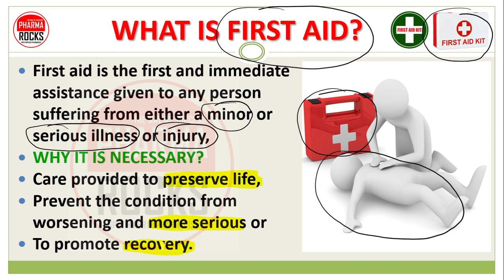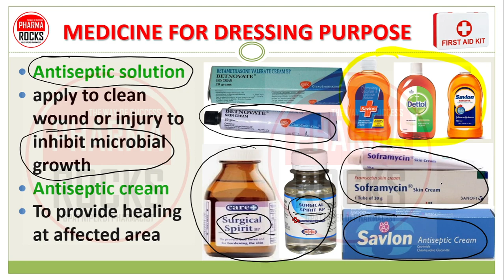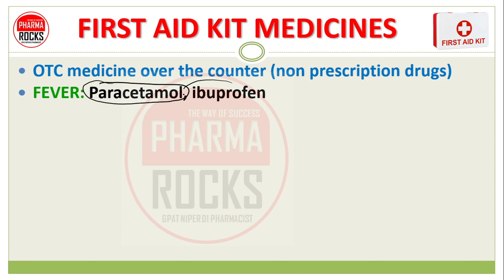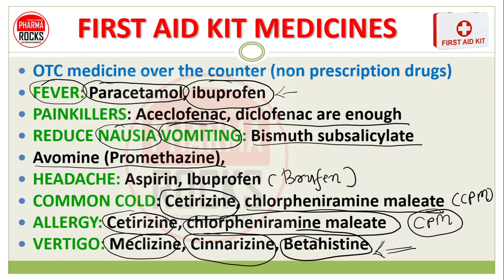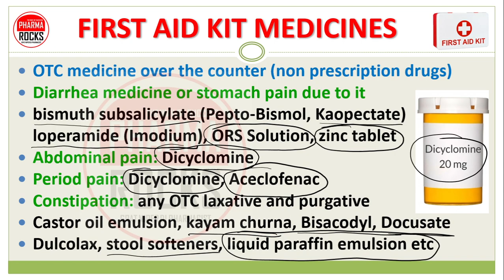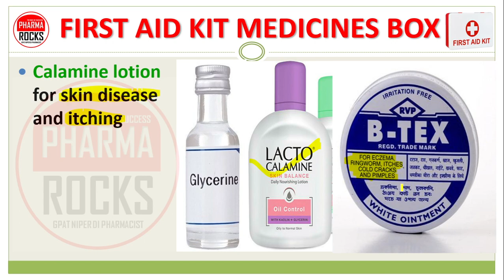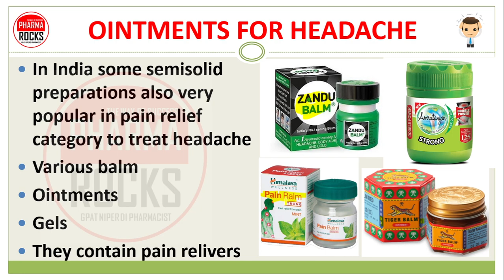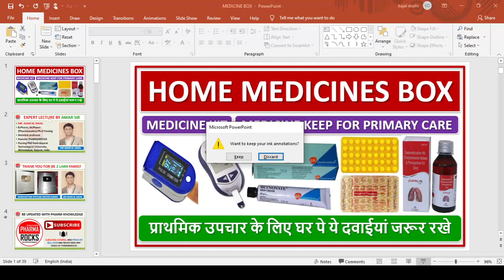HOME MEDICINES BOX, MEDICINES KEEP FOR PRIMARY CARE, प्राथमिक उपचार के लिए घर पे ये दवाईयां जरूर रखे